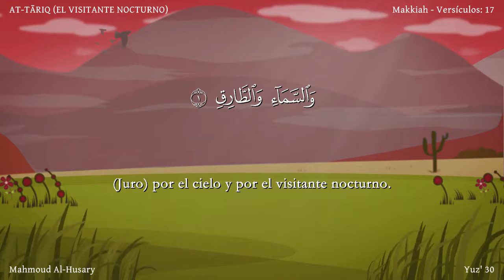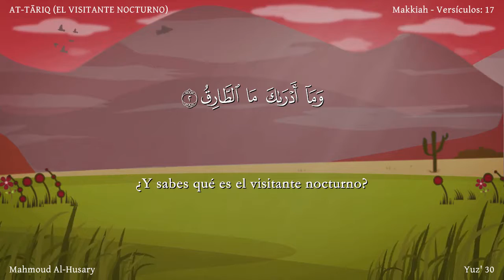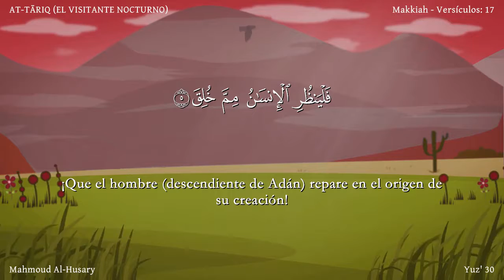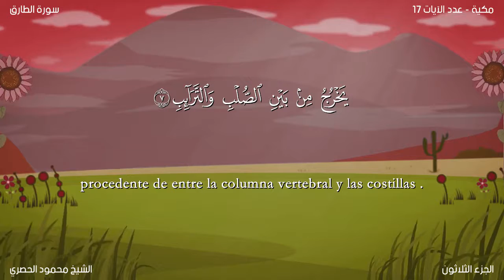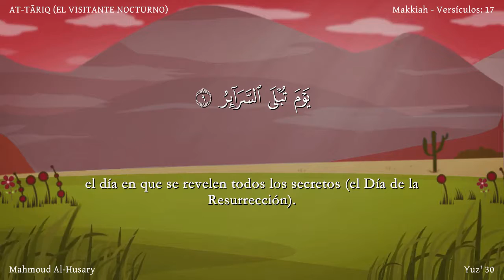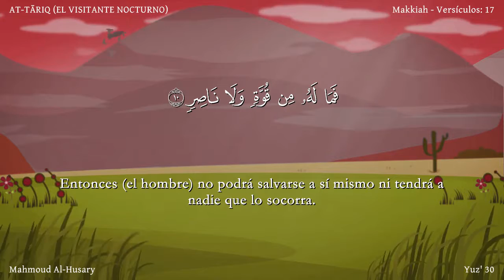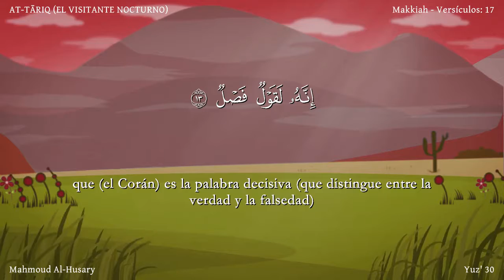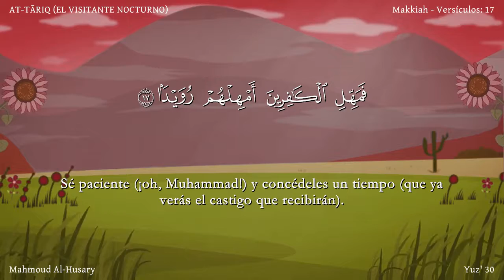El Corán narrado en español : 86. Sura AT-TĀRIQ /Versión de lectura/Niños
SuraAT-TĀRIQ (EL VISITANTE NOCTURNO) Esta sura fue revelada en La Meca en el período temprano. Consta de 17 aleyas.